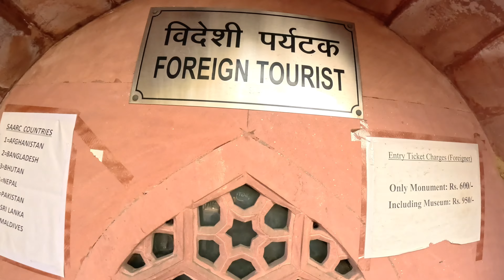Logan visits the Red Fort in New Delhi, India 🇮🇳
This was our first place we visited in India. And we met this Indian family in the queue who we spent the day with and it turned out they was even in the next hotel to us